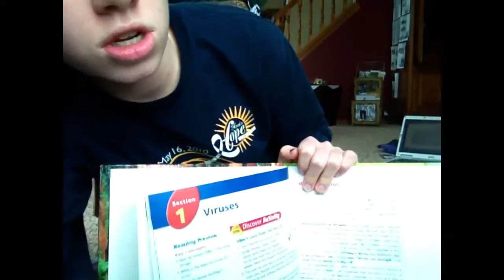Christmas Rage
Umm...so I guess you've decided to watch this. So thanks, enjoy! (: